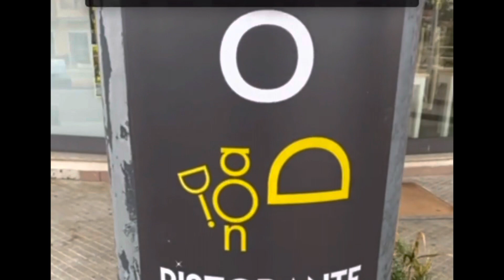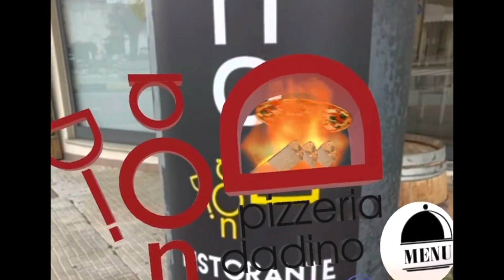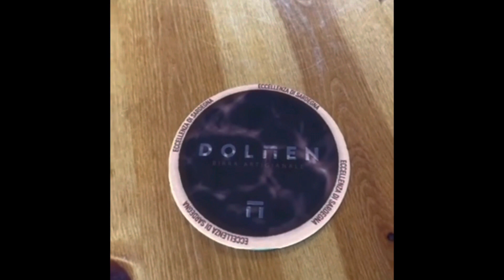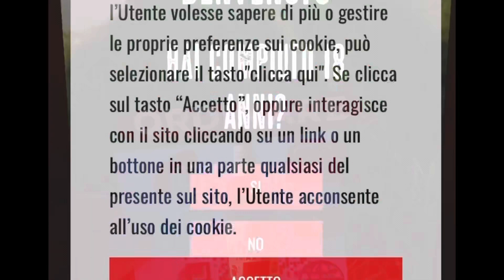Augmented Reality MENU for Restaurants , AR for HoReCa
Augmented Reality Menu for Restaurants. Interactive AR Menu

Modern restaurants , caffe , bars can surprise their customers with an AR menu.

AR  menu can be easily translated into any language. Meals on the menu can be previewed life-size in 3-D, and customers may see them from every angle or even break them down into individual ingredients.

Bring Your Menu to Life with Augmented Reality and try innovative immersive technologies for your marketing, sales and customer service with AR

AR MENU for HoReCA  Hotels, Restaurants, Caffe

 • Your native language of the visitor;
 • Savory decorated menu with photo, video and 3D models of dishes
 • Built-in algorithms for additional sales;
 • More than  20 marketing strategies will work for you with our AR Free Menu

What can you  do with AR Menu ? :

 • Provide customers with a clear and appetizing menu in electronic form
 • Show visitors the best deals personalised in the categories they prefer
 • Receive complaints and advice from customers in a convenient form
 • Show your dishes in 3 D with high level visualisation thanks Augmented Reality
 • Max engagement of our target audience and motivate to share of your Menu in social net
 •  Increase your conversion and sales

Why do you need it ?

 • Interesting, juicy and exciting menu
 • Safety and eco- friendly ( free contactless menu for visitors and safety environment with out print physical menu)
 • Opportunity to be heard  ( feed back from visitors )
 • And that is not all, find out more, join us

HOW DOUES IT WORK ?

✅ The visitor points the camera of his phone to the QR code or touches it by phone ( if you use NFC tag )

✅ The menu of your facility is displayed on the visitors phone

✅ The visitor gets acquainted with your offer and chooses the one he likes from the menu

No required any mobile applications using our Augmented Reality Solutions

The waiter reviews the choice of the visitor and gives the order to the kitchen ore we can Organise automatic resend order to the kitchen using special orders service

AR Free MENU  and AR Service  Cards with Augmented Reality this is the nearest future of HoReCA .
 ⁃ Hotels
 ⁃ Restaurants
 ⁃ Caffe

Start just now and know more details

👁️ Bring to life everything …